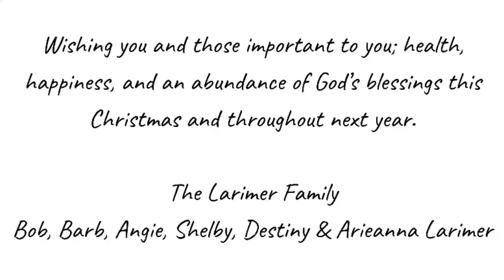2020 Season's Greetings from the Larimer Family